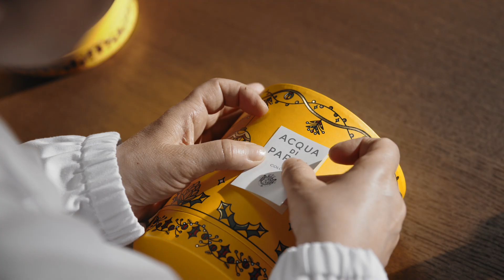Acqua di Parma Holiday Collection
Заповядайте в ателието за чудеса и ръчно изработени шедьоври на Acqua di Parma! Този празничен сезон изберете от късметлийските подаръчни комплекти, украсени със символи за щастие от цял свят, и си пожелайте една великолепна и ярка като италианското слънце Нова година!